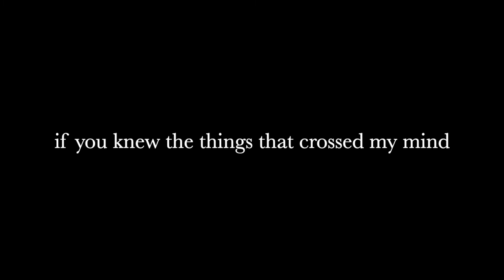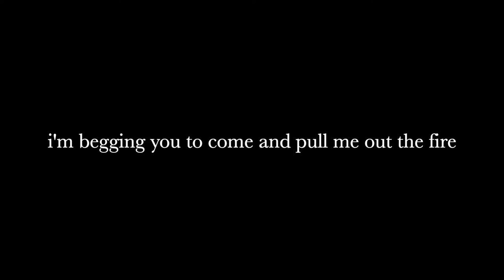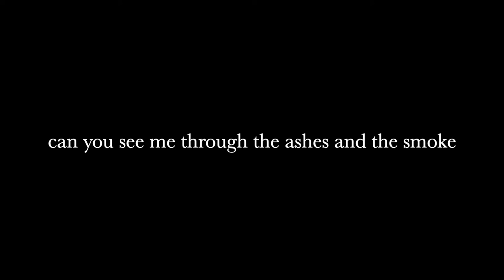Broken by Jonah Kagen (Lyrics)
Jonah Kagen: IG @jonahkagen